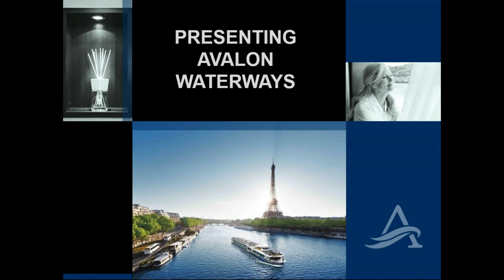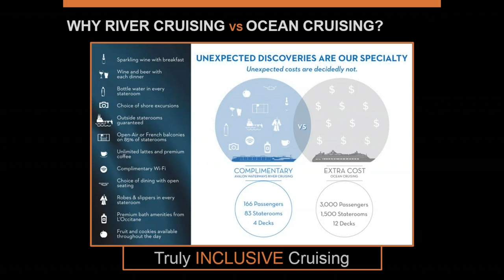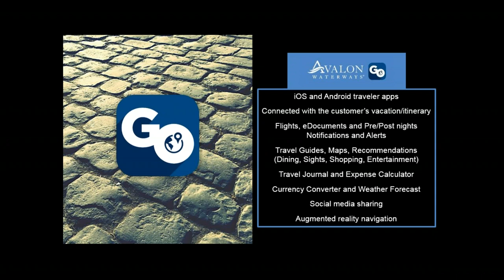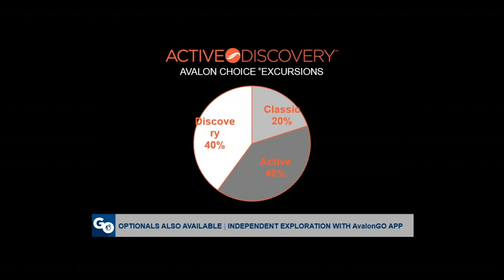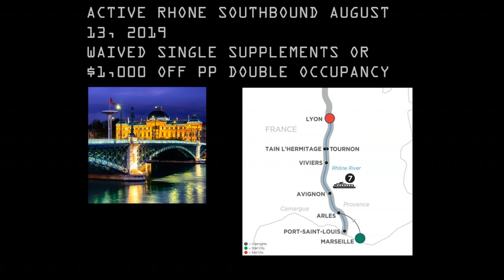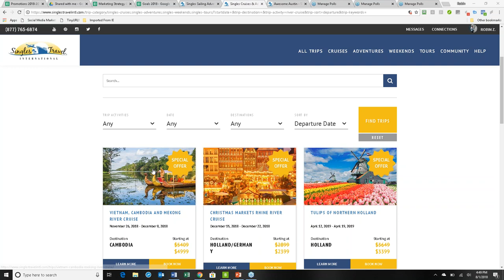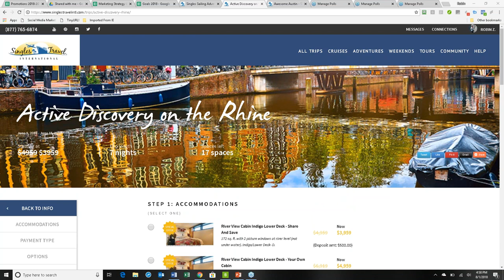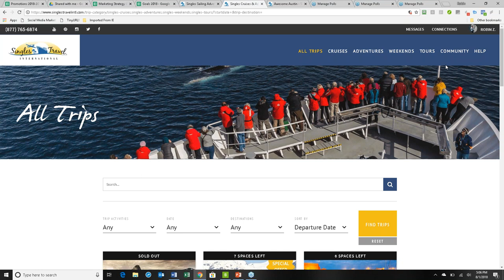River Cruise Exploration with Singles Travel & Avalon Waterways 2018-2019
River cruising is HOT and we've got six departures for singles. Join us as we explore our Singles River Cruise options for 2019. Avalon Waterways shows off their ships and itineraries and answers your burning questions about River Cruises. Give us an hour and we give you a peek into the NEW, active itineraries of INCLUDED excursions on Avalon Waterways.